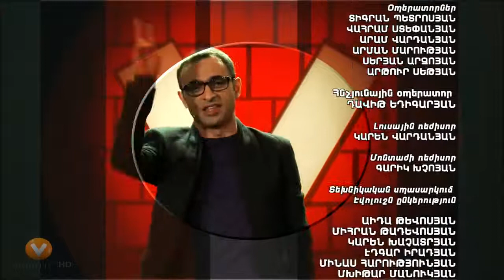Vitamin Club 169 HD Ekaterin Tan veranorogum Garik, Charents